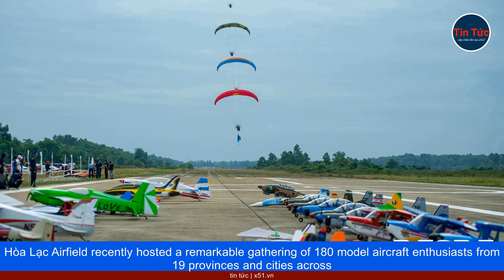MÁY BAY MÔ HÌNH LỚN NHẤT VIỆT NAM | GIAO LƯU 60 NĂM NGÀY TRUYỀN THỐNG QUÂN CHỦNG PHÒNG KHÔNG - KHÔN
Hòa Lạc Airfield recently hosted a remarkable gathering of 180 model aircraft enthusiasts from 19 provinces and cities across Vietnam. This event was organized to celebrate the 60th anniversary of the Air Club North's Aerospace Day, honoring the Air Defense - Air Force branch of the Vietnamese military. Among the participants was 28-year-old Dinh Van Lam from Ho Chi Minh City, who transported two large-scale model jet planes with wingspans of 2.4 meters and 3.5 meters. These planes, made of composite polymer, can reach speeds of 300 to 350 km/h. They are the largest jet model aircraft in Vietnam, imported in parts and took two months to assemble. Each one costs around 350 million VND. Mr. Lam, who has been passionate about model aircraft for 9 years, used a 16-seat van to transport them. Another eye-catching creation at the event was the OV10, a 70 kg, twin-engine, two-stroke model aircraft, crafted by Nguyen Truong Son. To participate in such programs, most pilots must have hundreds of flying hours, a deep passion for model aircraft, and knowledge of mechanics, chemistry, and electronics to customize the planes. All flights must be conducted within authorized areas. These model aircraft enthusiasts showcased their piloting skills, performing aerial acrobatics, and demonstrating the remarkable capabilities of their meticulously crafted models. Their dedication to the hobby and the attention to detail in their model aircraft were evident, making this gathering a unique opportunity for aviation enthusiasts and spectators to witness the passion and craftsmanship of these pilots.